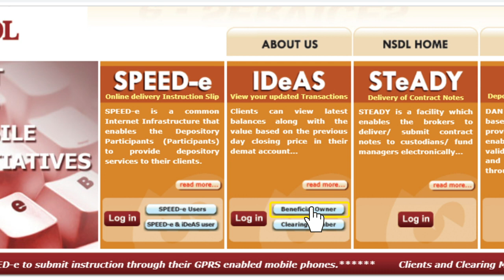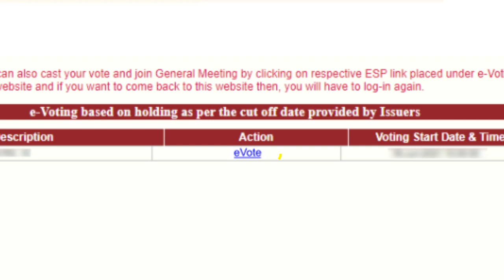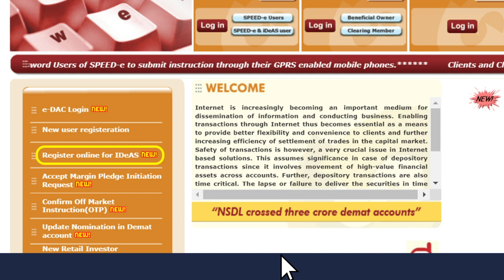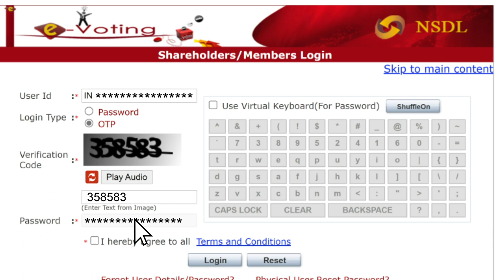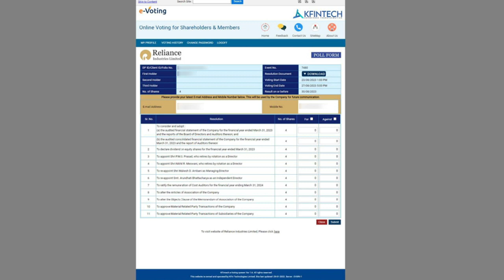Process of remote e-voting for RIL AGM 2023 (NSDL)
Please watch the video to know the Process of remote e-voting for RIL AGM 2023 NSDL.